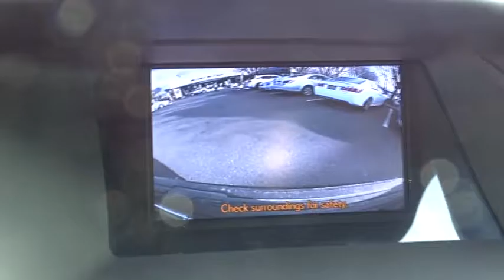2014 Lexus RX 350 Walk-Around Roslyn, Albertson, Port Washington, Great Neck, Oyster Bay, NY 18083P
2014 Lexus RX 350 Walk-Around

Rallye Lexus
20 Cedar Swamp Road

NO GAMES! NO GIMMICKS!NO DEALER PREP FEE'S OR EXORBITANT DOC FEE'S ( $75 DOC FEE IN NY STATE).Only 11,892 Miles! Boasts 24 Highway MPG and 18 City MPG! This Lexus RX 350 has a trusty Regular Unleaded V-6 3.5 L/211 engine powering this Automatic transmission. Dealer Certified Pre-Owned.*This Lexus RX 350 Is Competitively Priced with These Options *PREMIUM PACKAGE W/BLIND SPOT MONITOR SYSTEM -inc: Power-Folding Electrochromic Outside Mirrors, Rear Armrest Storage w/Lid, Driver Seat/Steering/Mirror Memory - 3 Settings, One-Touch Open/Close Moonroof, tilt-and-slide, Roof Rails, Blind Spot Monitoring Lane Change Assist, PREFERRED ACCESSORY PACKAGE -inc: Cargo Net, Cargo Mat, Wheel Locks, NAVIGATION PACKAGE -inc: remote touch navigation controller, HD Radio w/iTunes Tagging, Lexus Enform 2.0 w/Safety Connect, automatic collision notification, stolen vehicle location, emergency assist button (SOS), enhanced roadside assistance, destination assist, eDestination (subscription required) and enform application suite, HDD Navigation System w/Advanced Voice Command Generation 7, backup monitor and casual-language voice recognition system, SiriusXM NavTraffic/NavWeather (subscription required), sports, stocks and gas prices, Lexus Insider, COMFORT PACKAGE -inc: Xenon High Intensity Discharge Headlamps Projector headlamps, Rain-Sensing Wipers, Heated & Ventilated Front Seats , WOOD & LEATHER-TRIMMED STEERING WHEEL & SHIFT KNOB, PARCHMENT, LEATHER SEAT TRIM, INTUITIVE PARKING ASSIST, FIRE AGATE PEARL, 12-SPEAKER PREMIUM AUDIO SYSTEM, Wheels: 18 x 7.5 5-Spoke Aluminum.*Make a Reliable Purchase *Carfax reports: Carfax One-Owner Vehicle, No Damage Reported, No Accidents Reported, 5 Service Records.*Visit Us Today *Come in for a quick visit at Rallye Lexus, 20 Cedar Swamp Rd., Glen Cove, NY 11542 to claim your Lexus RX 350!Each vehicle that Rallye Lexus purchases must measure up to the highest standards before it can become a Certified Pre-Owned Lexus. Only late model vehicles in exceptional condition qualify. A stringent 161-point inspection is performed by a Lexus-trained technician. The same standards are applied for non Lexus vehicles as well, so you're sure of knowing you're purchasing a quality vehicle whether it be Lexus certified or from another manufacturer.Ask about the Lexus Certified Pre-Owned Lease for this vehicle.